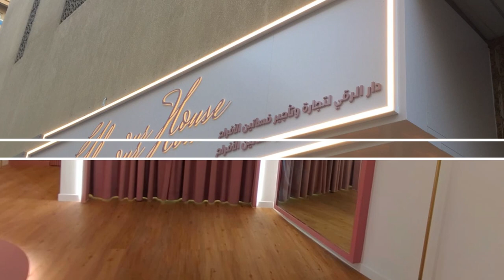Promotional videos for One Team Adv in 2023 video 15